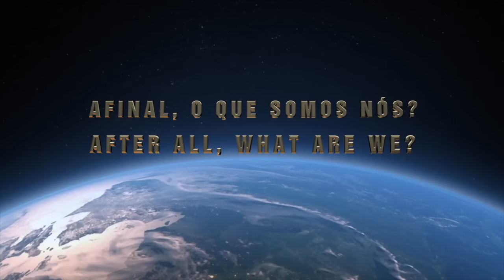EQM – As extraordinárias experiências da Andréia | NDE – The extraordinary experiences of Andréia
ELA ERA MUITO CÉTICA.
SHE WAS VERY SKEPTIC.
Vamos agora assistir a entrevista da Andréia, com a participação também de seu marido Rodrigo.
Esta entrevista foi dividida em 4 partes.
Assistindo vocês vão entender por quê.
Em 2014 a Andreia precisou se submeter a uma cirurgia.
Antes de tomar a anestesia, o anestesista explicou a ela que ela respiraria 3 vezes e dormiria.
Mas ela não dormiu, ela teve uma EQM que a surpreende até hoje.
A Andreia diz que era muito cética antes da EQM.
Esta experiência e as que se seguiram e seguem até hoje mudaram para sempre o seu entendimento de existência dela.
E parte deste entendimento ela conta aqui, de uma forma que não temos como não compartilhá-las com vocês.
Mas vamos aqui fazer um pedido importante: não deixem de assistir nenhuma das três partes. E se possível, envie às suas amigas, aos seus amigos.
Como já dissemos, assistindo vocês vão entender porquê.
Hoje será publicada a primeira parte desta entrevista.
Bom proveito.

Let's now watch Andréia's interview, with the participation of her husband Rodrigo.
This interview was divided into 4 parts.
Watching you will understand why.
In 2014 Andreia had to undergo surgery.
Before taking the anesthesia, the anesthetist explained to her that she would take 3 breaths and go to sleep.
But she didn't sleep, she had an NDE that surprises her to this day.
Andreia says she was very skeptical before the NDE.
This experience and those that followed and continue to this day forever changed his understanding of her existence.
And part of this understanding she tells here, in a way that we have no way of not sharing them with you.
But let's make an important request here: don't miss any of the four parts. And if possible, send it to your friends.
As we said, watching you will understand why.
Today the first and second part of this interview will be published.
And if you've had a Near Death Experience, or NDE, and would like to share your story with us, please write an email to . This is a new frontier of human knowledge. Shall we explore it together?

consciencia
consciousness